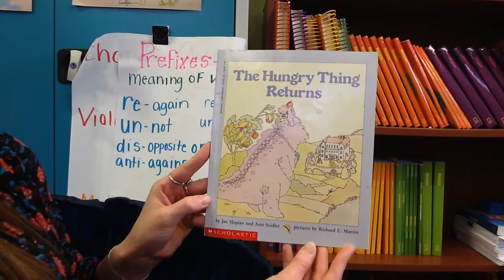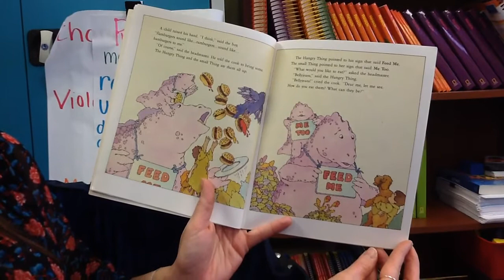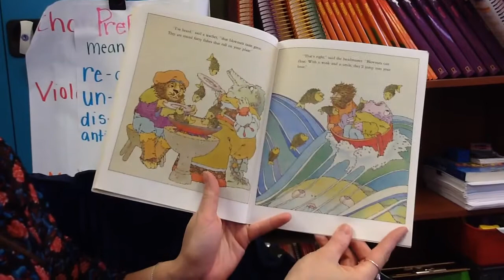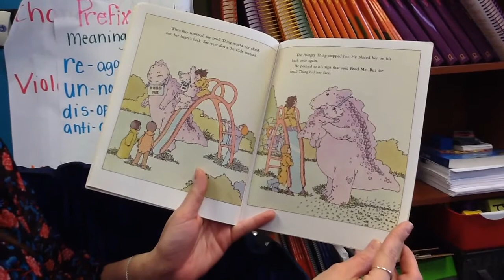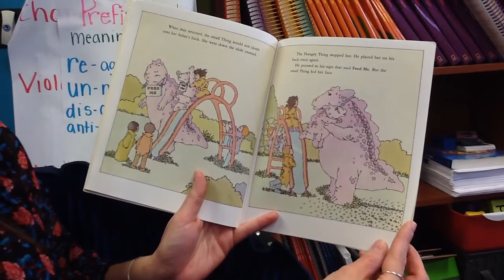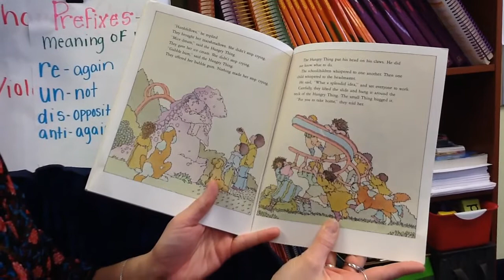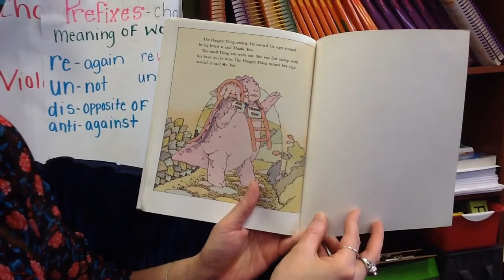Our first grade teacher reads "The Hungry Thing Returns" to celebrate Read Across America Week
We hope you enjoyed a week of books for ReadAcrossAmerica SASAtoms .

Our last book is The Hungry Thing Returns. Ms. Dickinson has fun reading the silly words in this book by Jan Slepian. Can you figure out what the Hungry Thing is saying?!